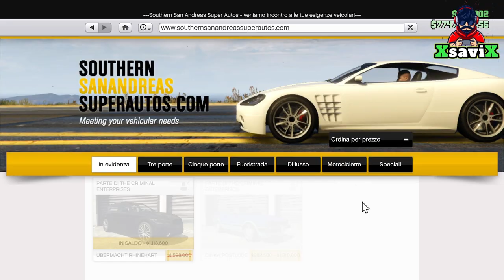Gta5*💥New Duplicazione💥 IN SOLO💥NO TARGHE PERS.💥100% FUNZIONANTE💥XsaviX*💥XboX s/x ,ps4/ps5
💥NO TARGHE PERS.💥